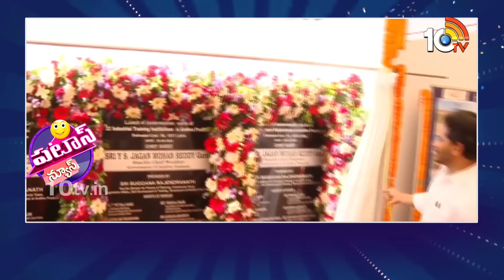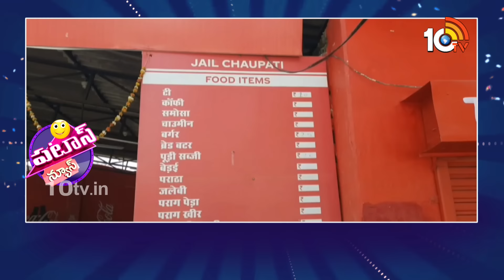పటాస్ న్యూస్ | Patas News Full Episode | Trending, Viral News Today | 05-03-2024 | 10TV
10TV is one of the Largest Content producing Telugu News Channel in Telugu States. Its one of the leaders in the production and broadcasting of un-biased and comprehensive news.
10TV offers round the clock coverage of latest breaking news and unique mix of news bulletins, current affairs and Entertainment programmes.
10TV Youtube Channel offers Latest News from Telugu States, Politics, Entertainment, Health, Sports Lifestyle, Devotional, National News, International News and lot more.!

హాయ్,
10టీవీ యూట్యూబ్ చానల్‌కి స్వాగతం. 10టీవీలో ప్రసారమయ్యే కథనాలతో పాటు ఆసక్తికరమైన మరెన్నో అంశాలను 10టీవీ యూట్యూబ్ చానల్లో మీకు అందిస్తాం. మా వీడియోలలో మీకు నచ్చిన వాటిని మాకు తెలియజేయండి. అలాంటి మరిన్ని కథనాలను మీకు అందించేందుకు ప్రయత్నిస్తాం. నచ్చిన వీడియోలను మరింత మందికి షేర్ చేయండి. చానల్‌ను సబ్‌స్క్రైబ్ చేయడం మరిచిపోకండి. ధన్యవాదములు.!